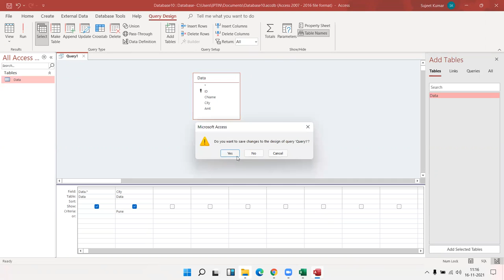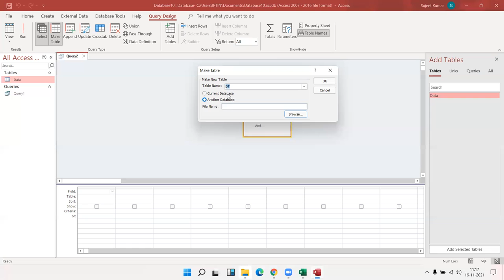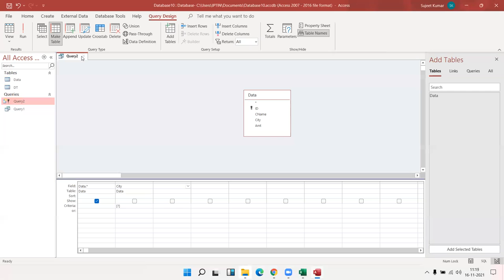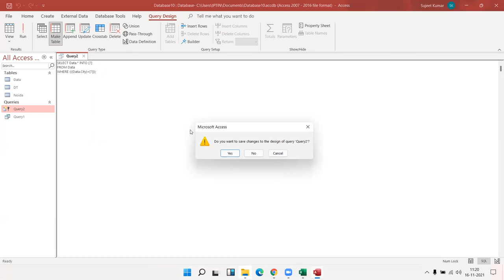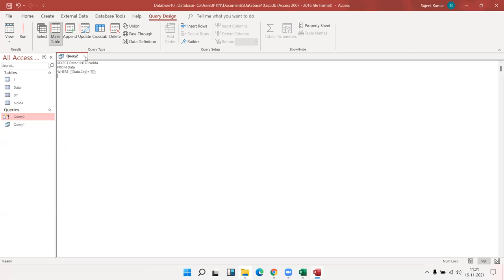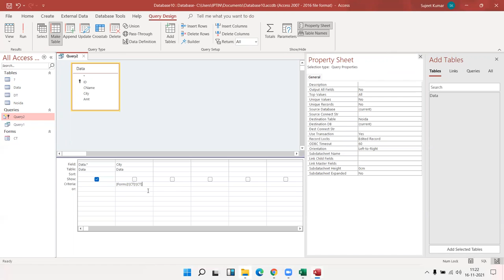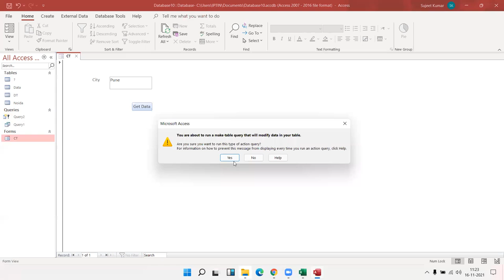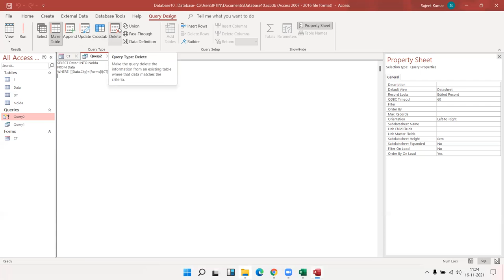How Create Auto Table via Query in MS Access